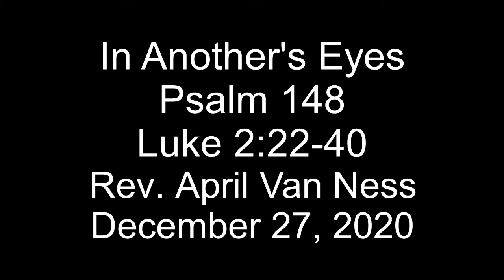20 12 27 In Anothers Eyes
Video from Memorial Baptist Church, Yardville, NJ.  Rev. April Van Ness  speaking   “In Another’s Eyes”  December 27, 2020